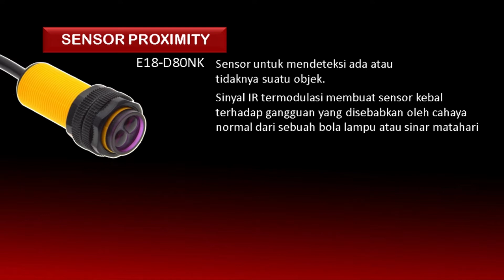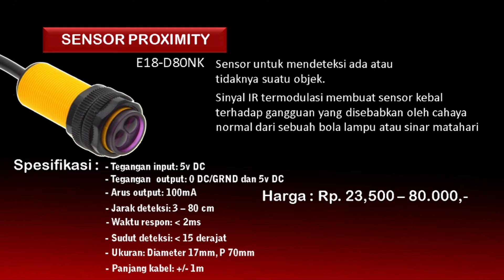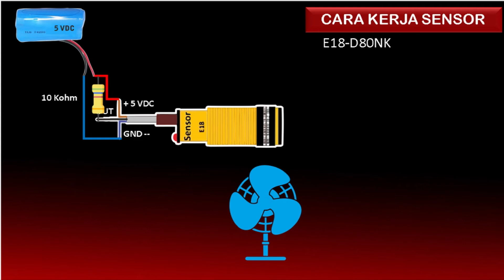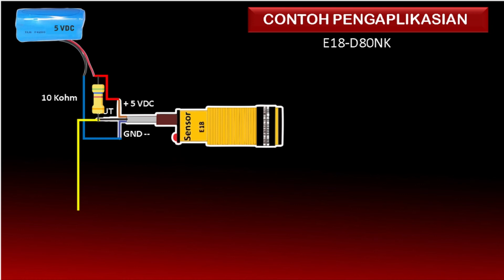BELAJAR SENSOR PROXIMITY E18 D80NK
Video ini membahas SENSOR PROXIMITY E18 D80NK, sebuah sensor infrared yang dapat mendeteksi barang atau objek. dengan kata lain sensor E18 D80NK untuk mendeteksi ada atau tidaknya suatu objek. sensor Proximity E18-D80NK memiliki penyesuaian untuk mengatur jarak terdeteksi. Sensor Infrared ini dapat dipergunakan untuk inputan pada mikrokontroller, arduino dan alat elektronika lainnya